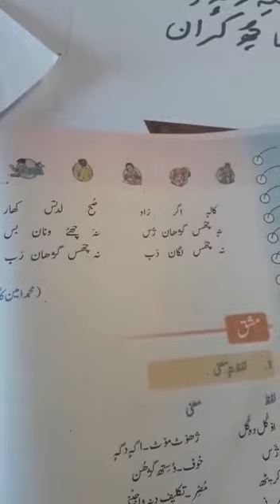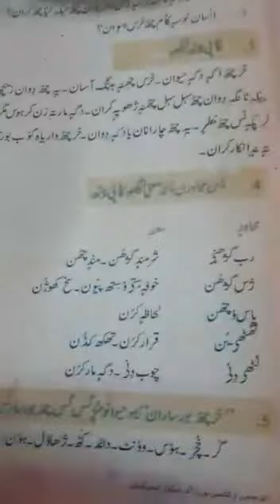Kashmiri class 4th lesson kharr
By Zahoor haygami under guidance of Irshad Ahmad Kirmani Lecturer DIET Baramulla Sopore